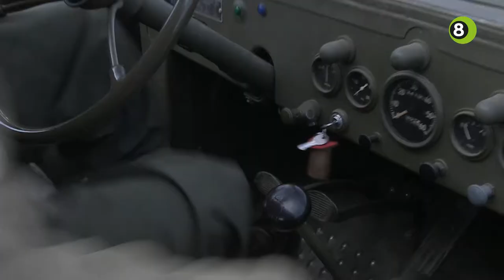Tientallen legervoertuigen trekken door de Achterhoek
Een bont gezelschap van tientallen voormalige legervoertuigen trok zaterdag door de regio. De organisatie wil de bevrijding van de Achterhoek, inmiddels 73 jaar geleden, op die manier herdenken.